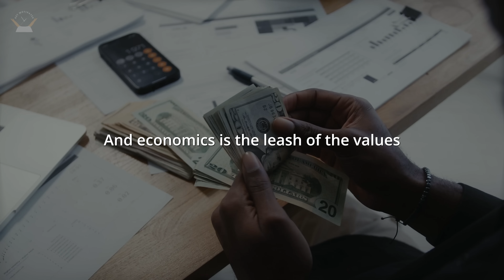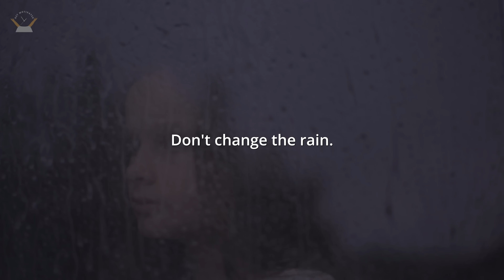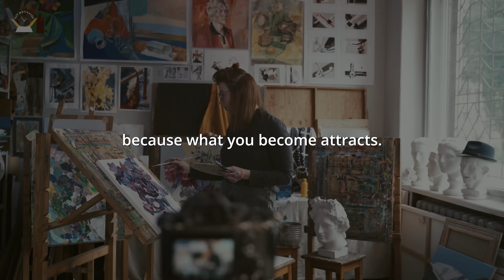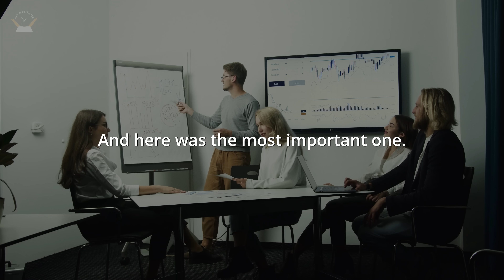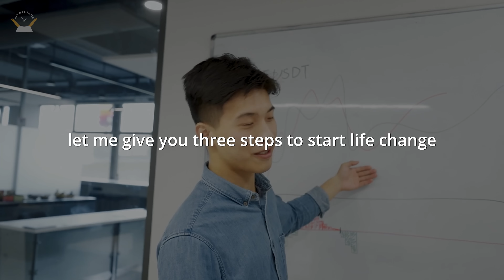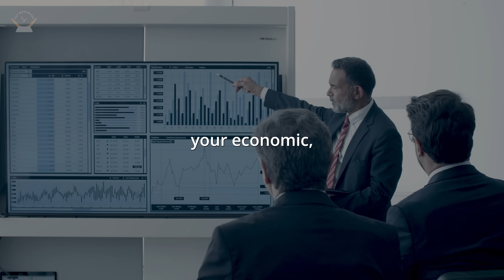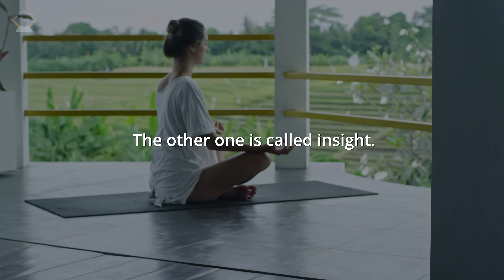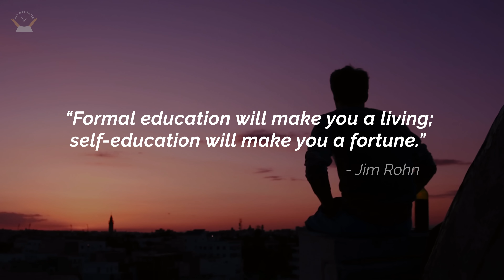Listen To This And Develop Yourself | Jim Rohn Motivational speech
Emanuel James Rohn (September 17, 1930 – December 5, 2009), professionally known as Jim Rohn, was an American entrepreneur, author and motivational speaker.

We create videos to motivate you and to lead you towards success.
It takes time and effort to make and create all these videos,